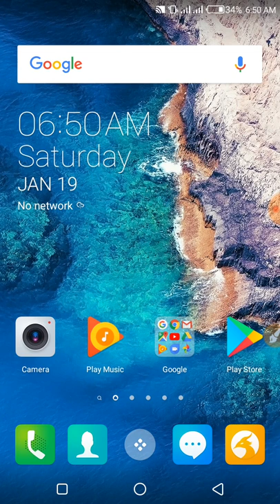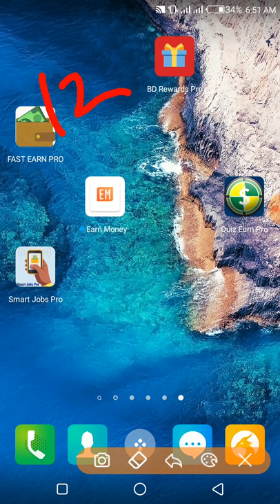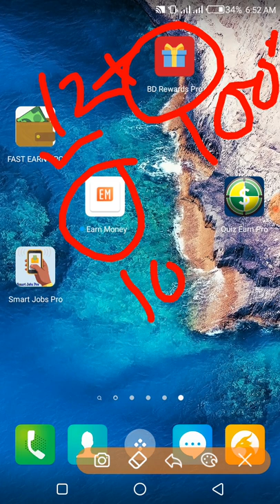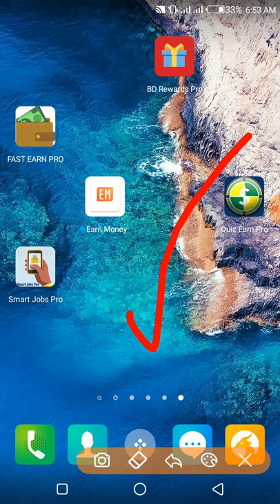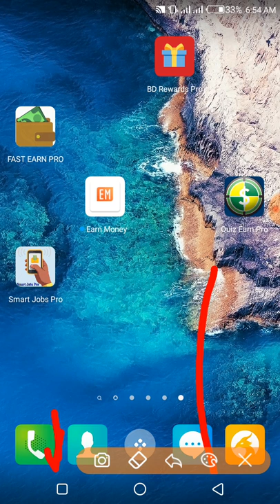Top 5 Income Apps 100 Payment